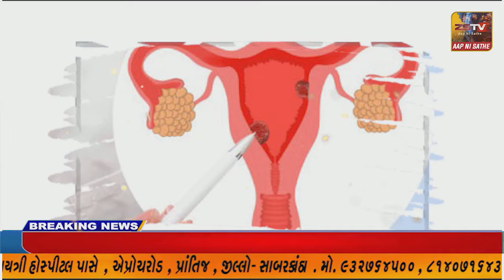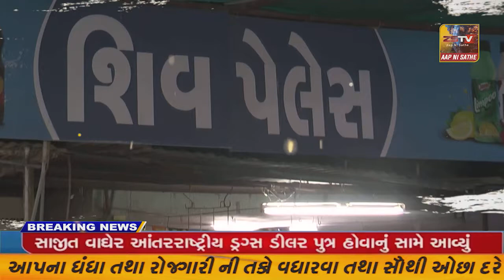SUPER​​​​​​FAST​​​​​ NEWS SUPER​​​​​​FAST​​​​​ NEWS#ZSTVNEWS//